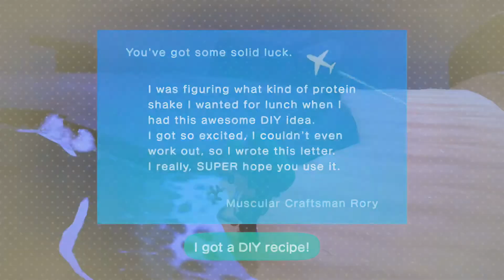Animal Crossing: New Horizons Playthrough Part355 | Where'd That Present Fall?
Part 355 of my Animal Crossing: New Horizons playthrough. I got a baseball uniform from Kid Cat and the last of the Mario items today. I ended up displaying most of the Mario Items in the main room of my house. Bertha was thinking about her catchphrase, but I still haven't thought of one for her. There's nothing new in Nook Shopping. I guess I can finally start ordering the Pocket Camp promotional items. I managed to wish on some surprise shooting stars tonight. I somehow got confused by the light coming out of the museum between the trees. I saw it at just the right angle to mistake it for someone's thought bubble. I shot down a red balloon, but I lost it's gift that seemed to just vanish when it hit the ground behind the cliffs. Jolly Redd is here again. It seems kinda soon, think I had him late last week too. He had only one real painting and it was new to me, the Wild Painting Right Half. And now I'll have that whole painting. I got a new bottle recipe for a beekeeper's hive. After gathering up my pipes, I was left with a little time for construction. I made it to where I'm going to have to put in the last ramp. It's gonna be another tight fit. I saw a blue balloon just as I was finishing up construction for the night. I chased it down for a racing suit. At least this one didn't disappear.